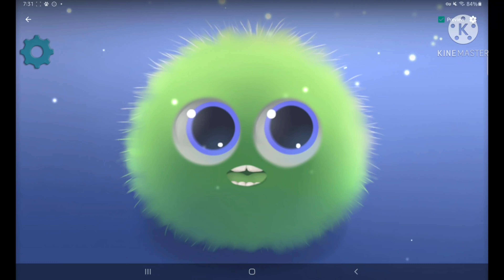fluffy chu be a spoopy boi tho